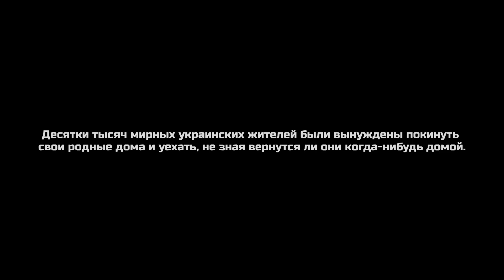Спасти рядовую Зинаиду: эвакуация из Бахмута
По мере своих сил пытаемся не только отстаивать правду с оружием в руках, но и помогать гражданским, которые остались на своей земле.

За все наше время пребывания на передовой, нам неоднократно приходилось пересекаться и общаться с жителями ближайших населённых пунктов. Их жизни круглосуточно находятся под угрозой, но они не покидают своих домов: многие не хотят оставлять за спиной всю свою жизнь, а некоторые просто не могут.

На днях провели операцию «Спасение рядовой Зинаиды» - 90-летняя баба Зина из Бахмута уже не в состоянии самостоятельно передвигаться дальше собственного дома.

Из-за отсутствия бронированного транспорта, медики не могли эвакуировать бабушку из-под обстрела, поэтому они и обратились к нам за помощью. Вместе с ними мы смогли найти Зинаиду и перевезти в более безопасное место.